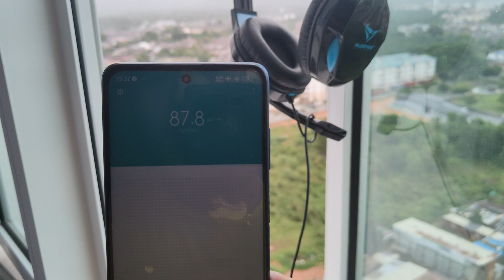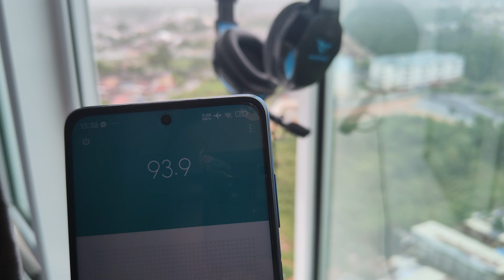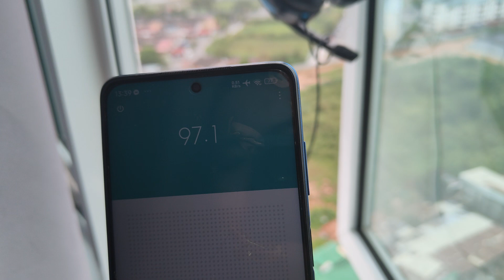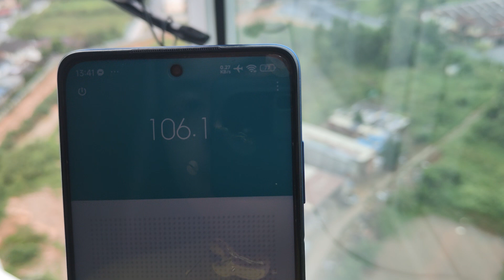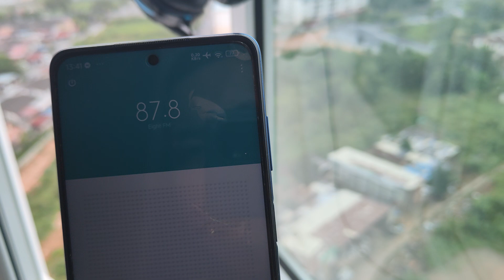FM Band scan at Bukit Mertajam (21/6/2024)